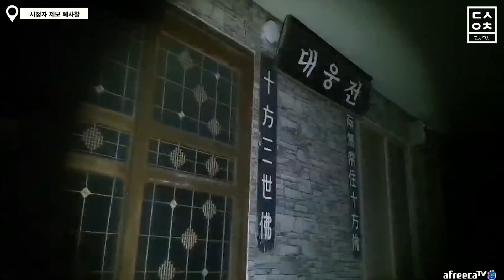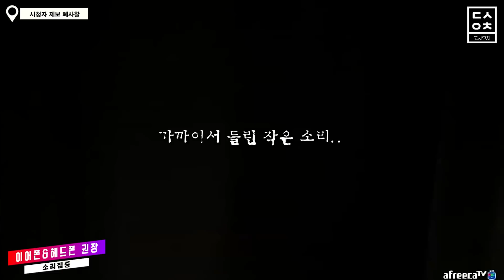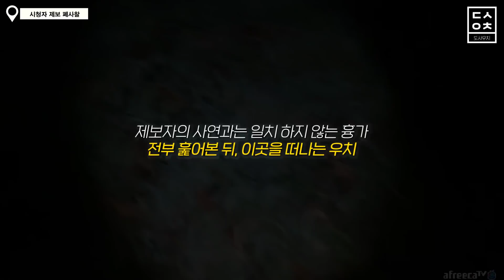실제 시청자 제보한 폐 사찰, 이건 흔하게 볼 수 없는 곳이다...